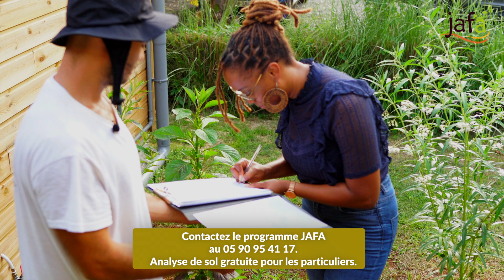JardinerenSanté - Épisode 2 Analyse du sol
Jardinerensanté | Épisode 2 Analyse de sol

Grâce à Frédéric Bourseau, animateur jardins créoles JaFa, Maiss Cuisine en sait beaucoup plus sur la chlordécone et surtout comment elle fait pour arriver dans son assiette. Aujourd’hui, cette passionnée de cuisine voudrait planter des patates douces chez elle et souhaite faire appel au programme Jafa pour connaître la teneur en chlordécone présente dans son jardin pour savoir s’il y a de la chlordécone dans son jardin.
Maiss reçoit la visite de François qui lui explique tout le processus de prélèvement.

Son jardin est-il contaminé ? Pourra-t-elle planter des patates douces ?

💬Plus d'astuces ?

👉🏾 Rejoignez le groupe Whatsapp du programme JaFa de l’IREPS Guadeloupe en cliquant

Instance d’Education et de Promotion de la Santé (IREPS) 6, Rés. Casse, rue Daniel Beauperthuy – BASSE-TERRE – 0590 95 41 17